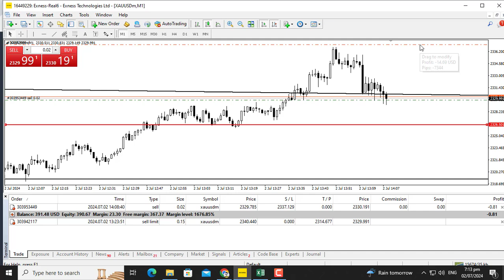LIVE NEWS TRADE XAUUSD-GOLD 02nd July 2024